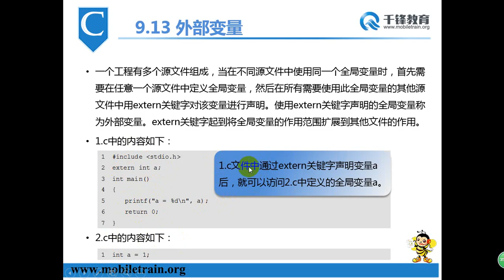千锋物联网教程：153 外部变量